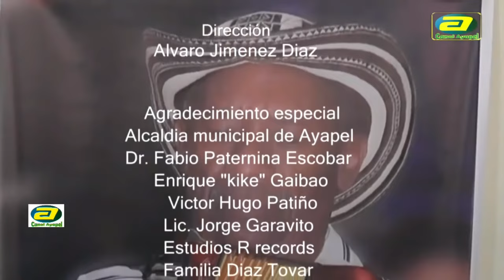ADIÓS A UN JUGLAR - ENRIQUE DÍAZ ( SEPELIO)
Un documental realizado por Canal Ayapel.
Por el parecido en el tono de la voz, a Enrique Díaz, muchos lo comparaban con el Rey Vallenato, Alejo Durán de quien fuera su gran amigo. Enrique Díaz fue el primero en grabar y hacer famoso el paseo 'La caja negra', de la autoría del compositor Rafael Valencia.
Con respeto hacemos uso de dicha canción ya que fue una de las mas populares y mejor interpretada por este cantante.
TEMA: LA CAJA NEGRA
AUTOR: RAFAEL VALENCIA.